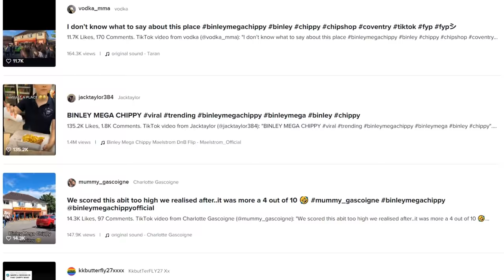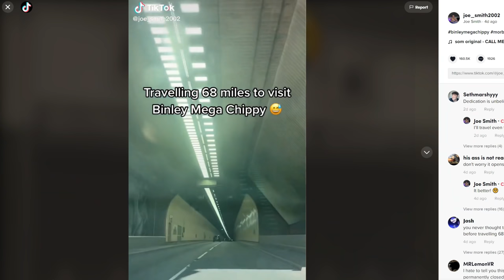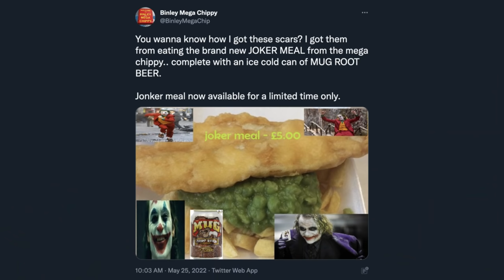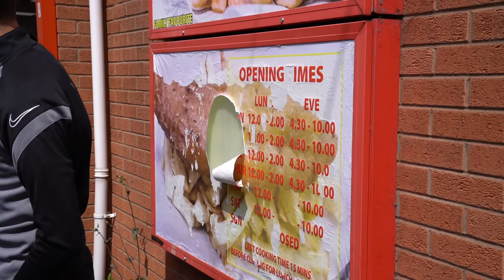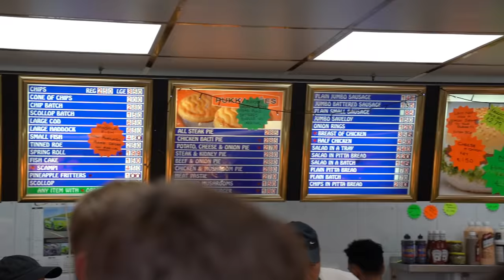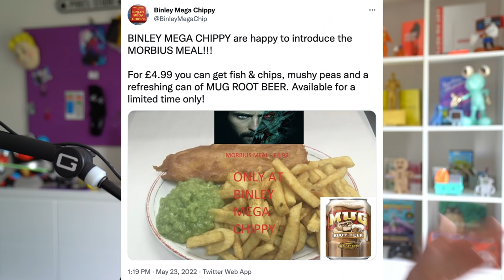I went to Binley Mega Chippy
Binley Mega Morbius Meal